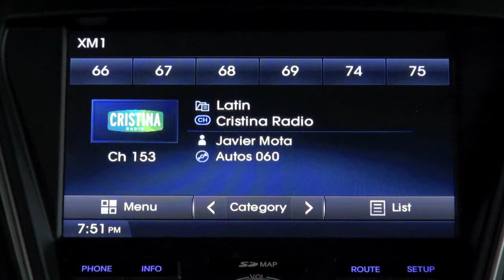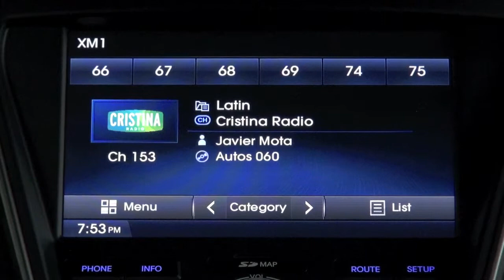Autos 0-60 2014 Buick LaCrosse 2014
An interview with Roger McCormack, Marketing Director for Buick about the new 2014 Buick LaCrosse, the luxury which went on sale earlier this year with a suggested retail price of $34,060, including a $925 destination charge.

Standard equipment includes next-generation IntelliLink connectivity, an eight-inch reconfigurable color cluster display, eight air bags and an eAssist powertrain that offers an EPA-estimated 36 highway mpg.